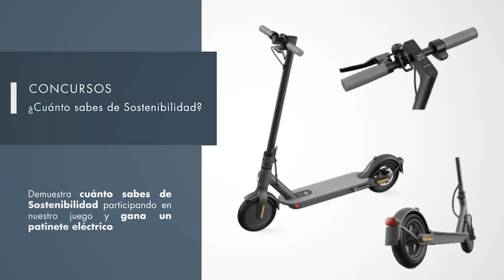I Semana del Planeta Ibercaja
Del 18 al 24 de octubre